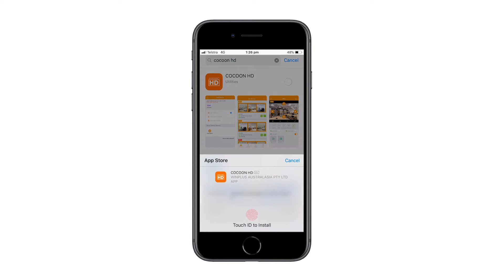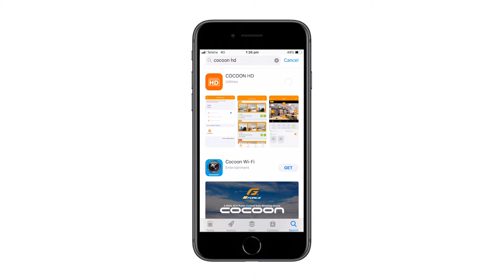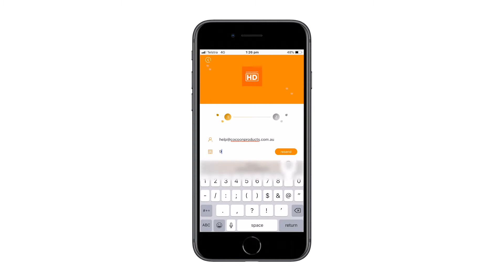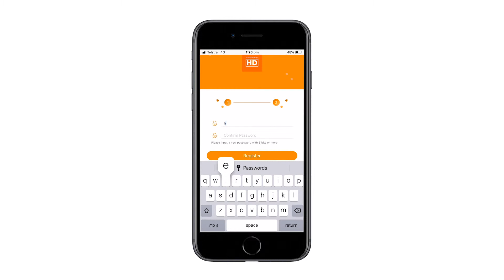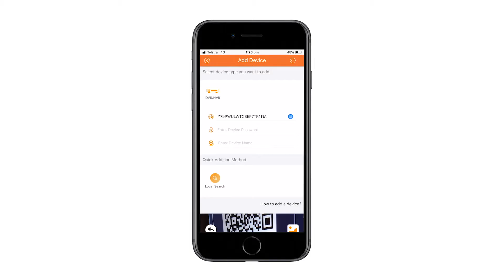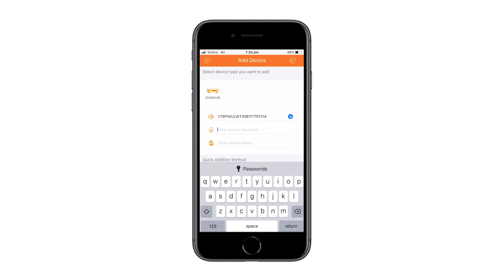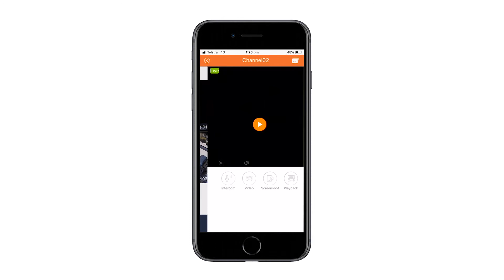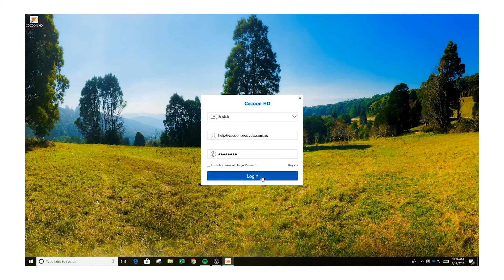4/8 Channel DVR Tutorial - Setting Up App For Remote Viewing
Easy to follow instructions for how to set up the Cocoon HD app on your mobile device for remote viewing.

Cocoon HD app is for use with both the 4 and 8 Channel HD DVRs.